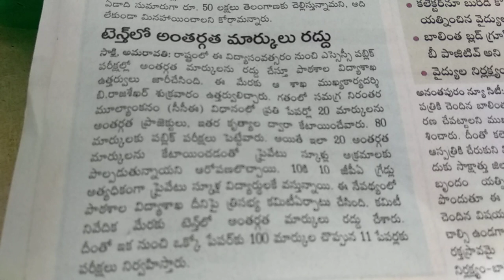టెన్త్ లో అంతర్గత మార్కులు రద్దు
టెన్త్  లో ఇంటర్నల్ మర్క్స్  రద్దు